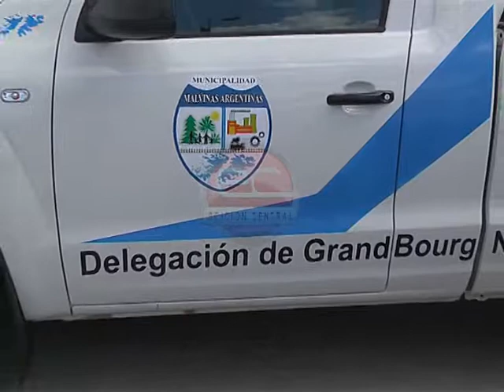Edición Central - Nuevos móviles Municipales en Malvinas Argentinas